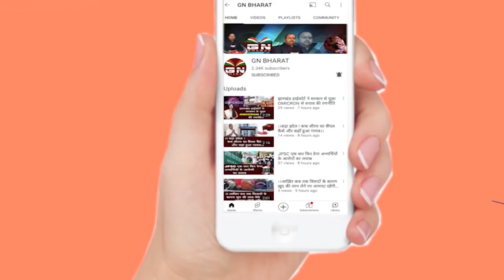सोलर लिफ्ट सिंचाई परियोजना से 55 एकड़ जमीन में लहलहा रही खेती, देखिए वीडियो